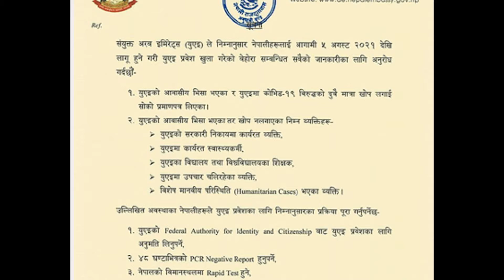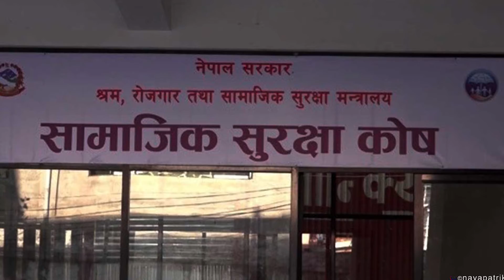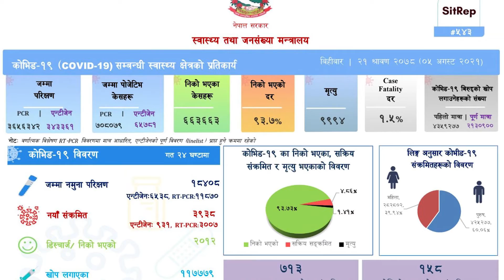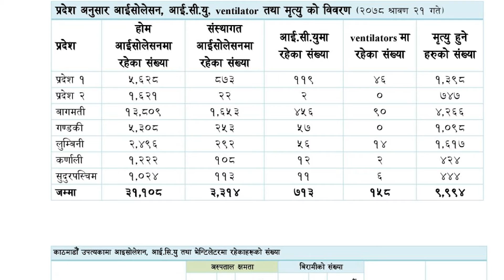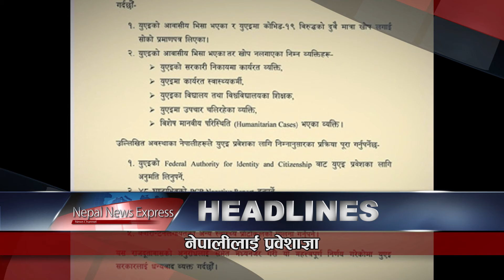Nepal News Express 2021 08 05// बिहीबारबाट नेपालीहरुका लागि युएई प्रवेश खुला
१. कोरोना विरुद्धको खोप लगाएका नेपाली नागरिकहरु बिहीबारदेखि संयुक्त अरब इमिरेट्स (युएई) जान पाउने भएका छन् ।

२. नेपाल ट्रेड युनियन महासंघ (जिफन्ट)ले सामाजिक सुरक्षा कोष विरुद्ध योजनावद्ध षडयन्त्र सुरु भएको जनाएको छ ।

३.विश्व स्वास्थ्य संगठन डब्लुएचओका महानिर्देशक डा. टेड्रोस आदह्नोम गेब्रिेयेससले कोरोनाको पूर्ण मात्रा खोप लगाएकालाई बुस्टर मात्रा तत्काल नलगाउन आग्रह गर्नुभएको छ ।
४. देशभर ३ हजार ९ सय ३८ जनामा कोरोना संक्रमण पुष्टि भएको छ । काठमाडौं उपत्यकामा मात्र १ हजार ७५ जना संक्रमित थपिएको छ ।

५. मेक्सिकोले अमेरिकाका केही ठूला बन्दुक उत्पादक कम्पनीहरु विरुद्ध १० अर्ब डलर बराबरको मुद्दा हालेको छ ।